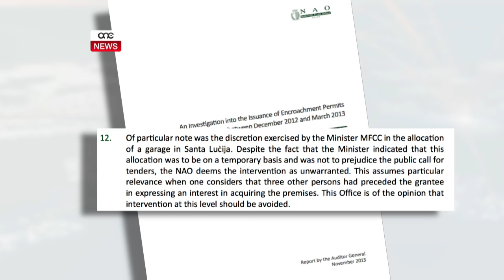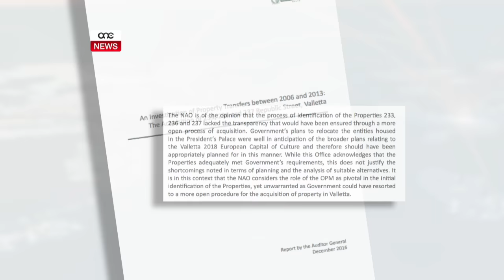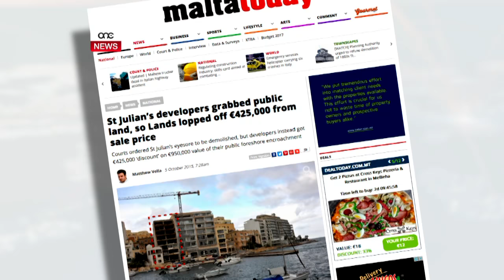JASON AZZOPARDI,MHUX BIRRA BISS...